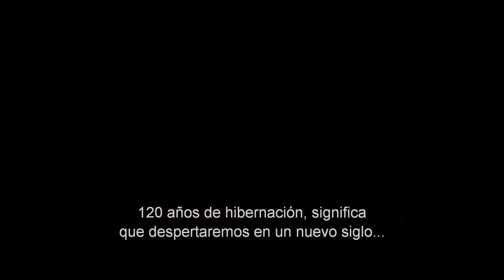La más taquillera: Passengers